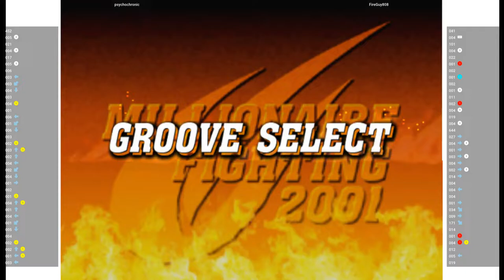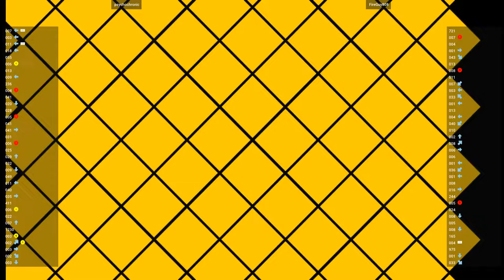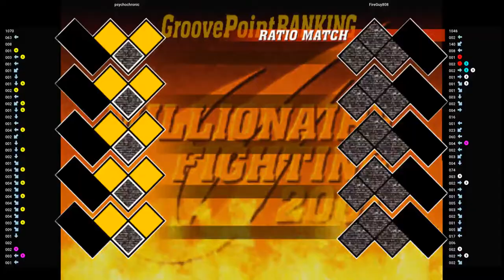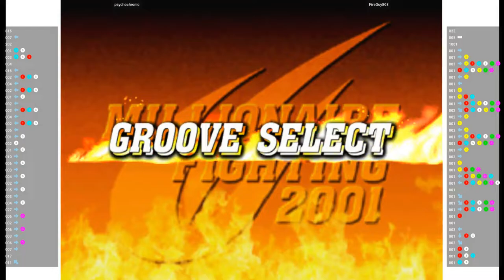CVS2 - psychochronic VS FireGuy808